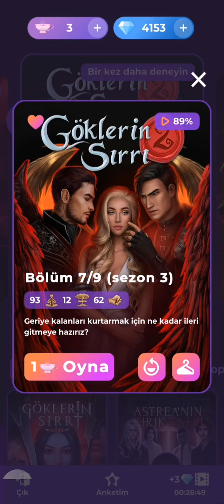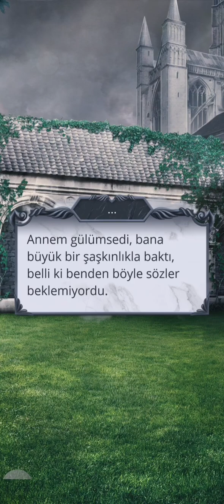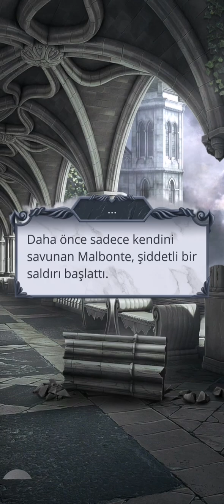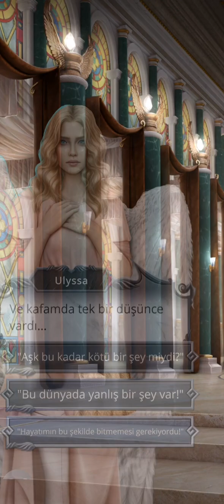😈 Göklerin Sırrı(2) 3.Sezon 7.Bölüm {Malbonte 26💎💋} (soğukkanlılık yolu) / Romantizm Kulübü 💎